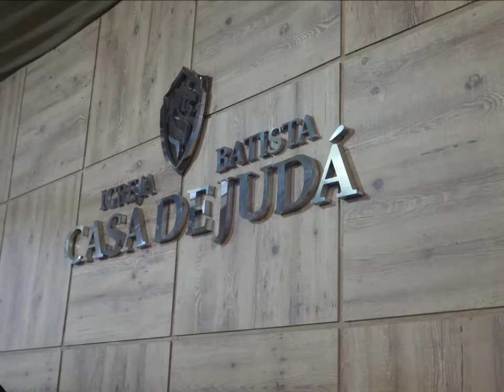Casa de Juda......14 Janeiro 2015 - Presença - Robinson Monteiro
Ouça o que há de ser.